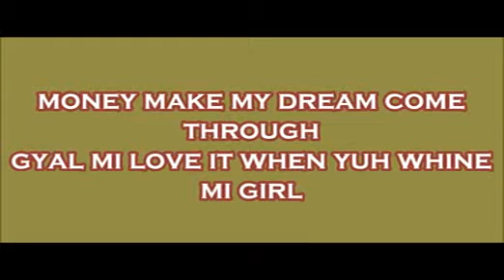Copia de Vybz Kartel Ignite The World Lyrics